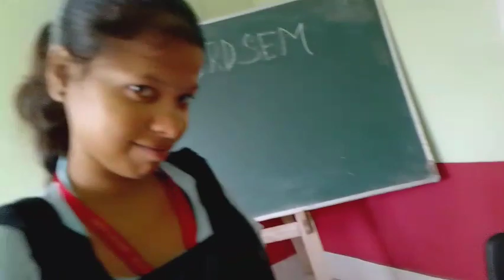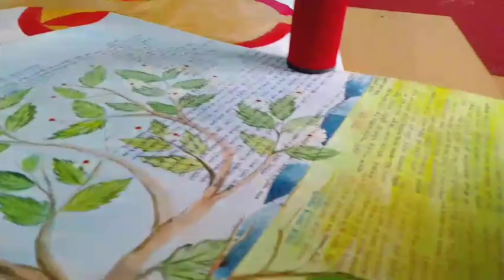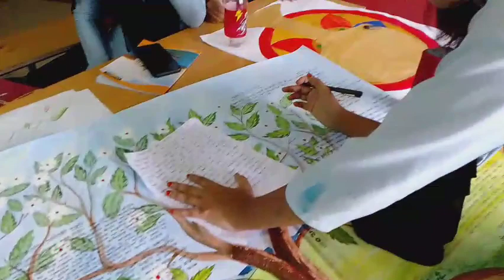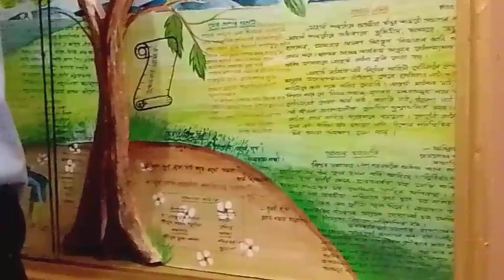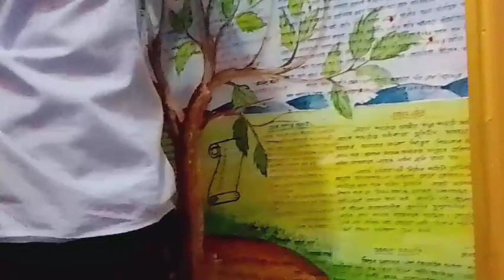Wall magazine is prepared well by us....😊